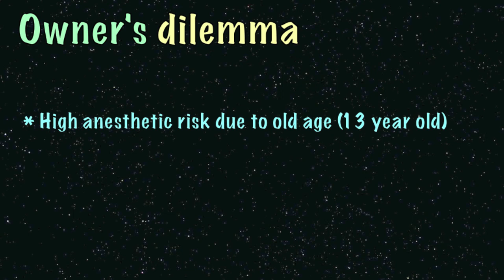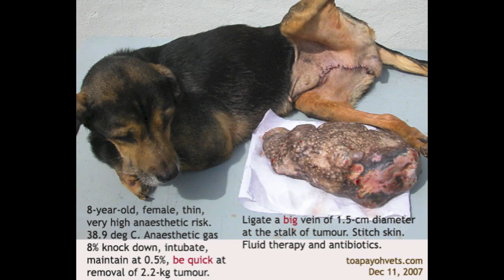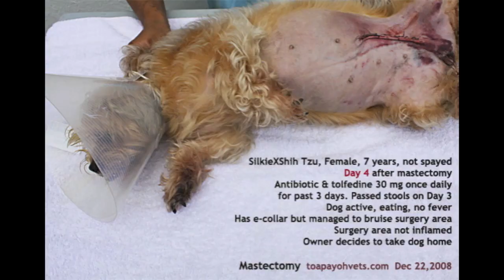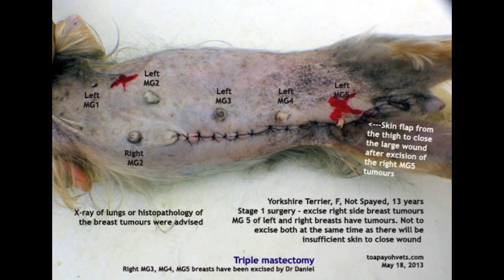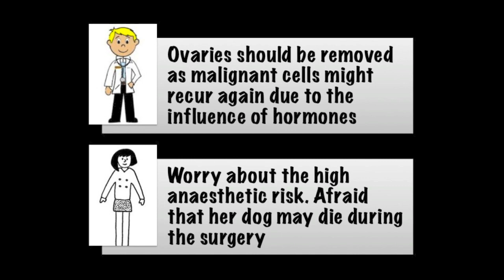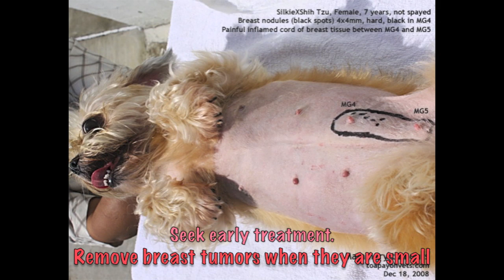Breast tumour surgery in an old dog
The owner's dilemma. To operate and risk death from anaesthesia or let the dog's tumour grow explosively, become ulcerated and infection, leading to the dog's death?

Toa Payoh Vets' giving back to society is through the sharing of clinical research and knowledge via the production of vet educational videos for vet students and pet owners. Veterinary cases studies and articles of Toa Payoh Vets' case studies by Dr Sing Kong Yuen are